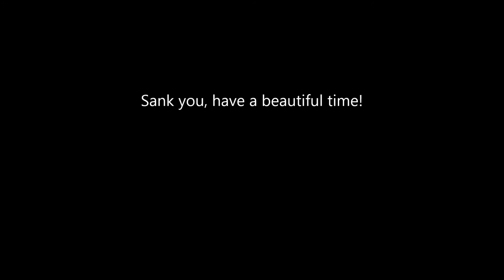Lil snook underwater release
Underwater footage on a GOPro3 releasing a lil snook I caught on a vudu mullet.